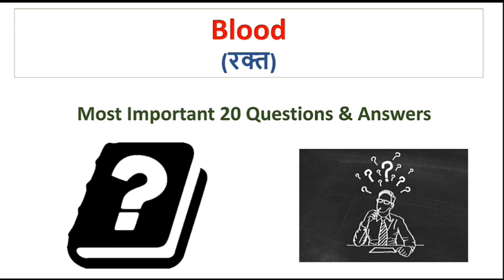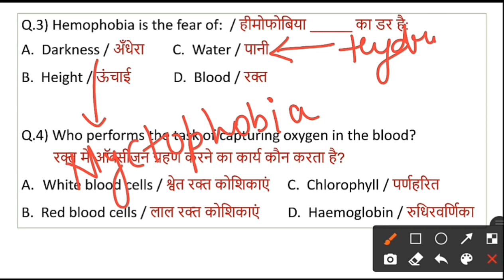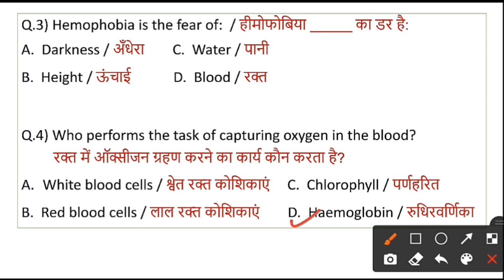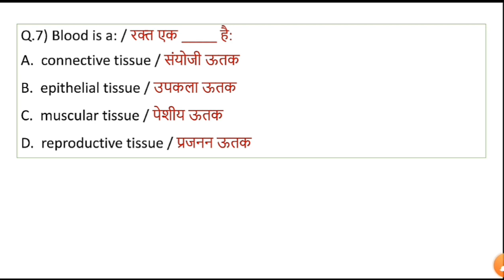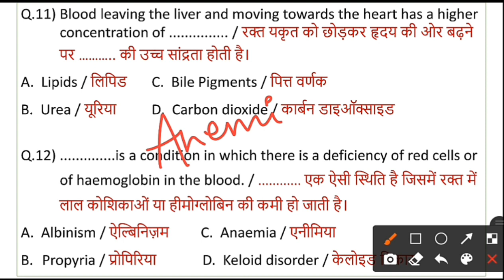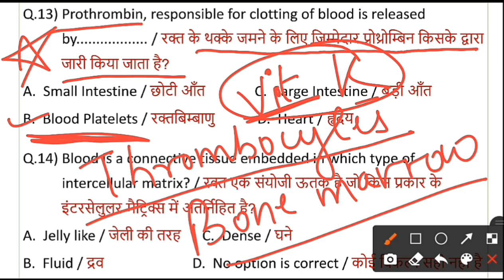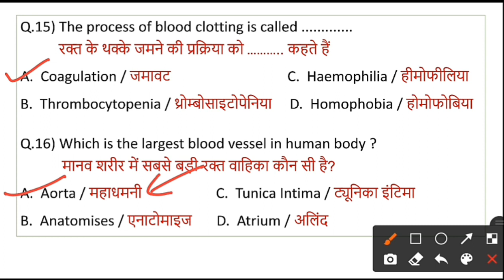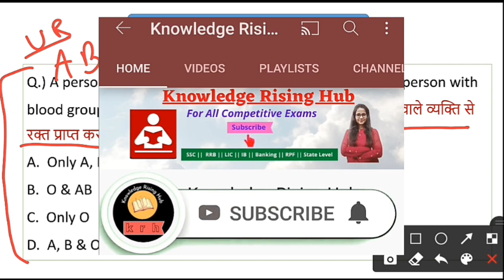Blood | Biology Gk | रक्त से संबंधित 20 महत्वपूर्ण प्रश्न | Science Gk For RRB NTPC Bank State PSC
For more videos and tricks...

Biology Other Lectures -

biology class for competitive exams

biology class for competitive exams in hindi

biology class for competitive exams in

biology class for competitive exams in english

biology class for competitive exams in bengali

biology class for competitive exams in telugu

complete biology class for competitive